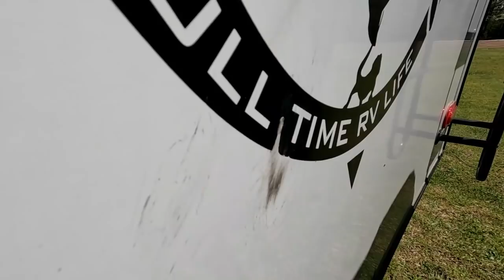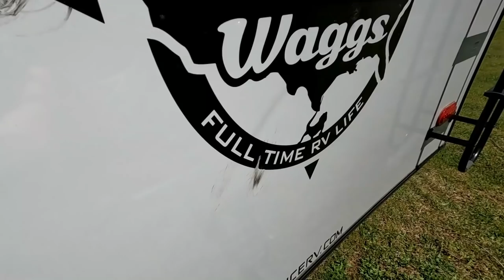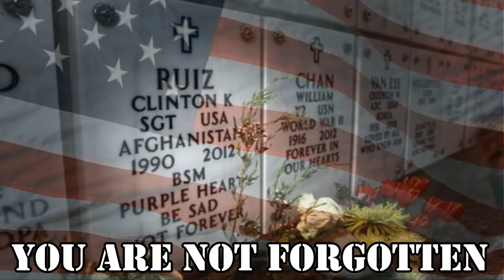RV Toilet Disaster! (Worst Travel Day Yet)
We had a major RV Toilet Disaster on our worst travel day yet.

Here is how you can help us help Veterans:
3. Donate on PayPal (100% of funds through PayPal go directly to Veterans) (Scroll down to PayPal and click on the Donate button.
4.
5.
7. Watch our videos
9. Like our videos 👍
10. Share our videos

Alethea Paradis
Joyce Glover
Tim F
Richard Sharp
Gary & Diane Houk
Chris Mayers
Amy Jones
Gregory Kemper
Warren Miller